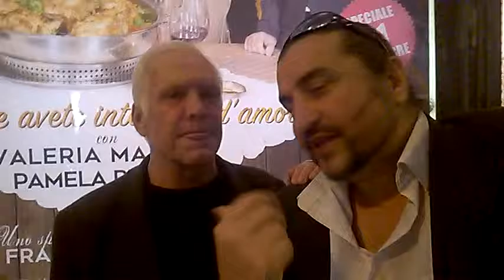Garrison saluta i fans con Il Salutatore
➜ FACEBOOK IL SALUTATORE:
➜ PAGINA